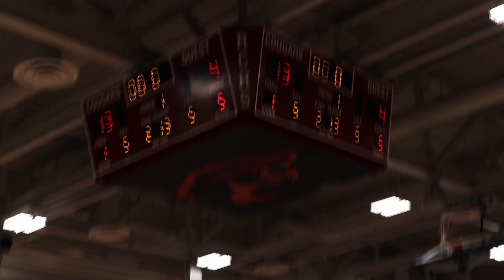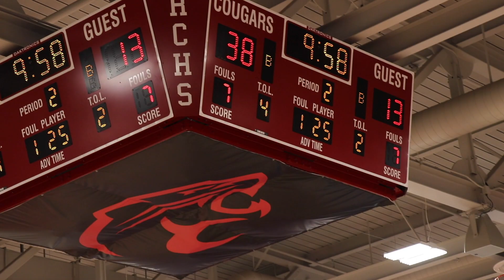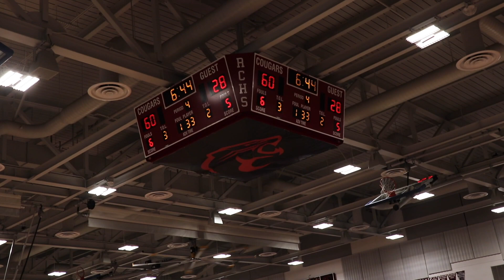2-11-23 Montgomery vs Cardinal Newman - NBL Oak Championship - Full Game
Cardinal Newman defeated Montgomery 77-34 in the North Bay League Oak Championship.

Cardinal Newman Game Stats:
#30 Kate Schat - 22 points, 2 rebounds, 5 assists, 2 steals
#21 Leah Mauritson - 12 points, 3 rebounds, 1 steal
#3 Julia Brunetti - 9 points, 8 rebounds, 2 assists, 5 steals
#2 Abbie Mullins - 9 points, 2 rebounds, 3 assists, 3 steals
#32 Jordyn Johnsen - 6 points, 3 rebounds, 1 assist
#4 Kaida Angelo - 5 points, 1 rebound, 1 assist
#5 Leash Martinez - 5 points, 8 rebounds, 4 assists, 3 steals
#44 Teihana Peleti - 4 points, 5 rebounds, 1 assist
#33 Kassie Lindeblad - 3 points, 1 rebound
#24 Janelle Pena - 2 points, 5 rebounds, 1 assist
#34 Natalie Rosetti - 5 rebounds, 2 assists, 1 steal
#23 Nevaeh George - 3 rebounds, 1 assist, 1 steal
#22 Lexie Aguilar - 1 assist, 1 block